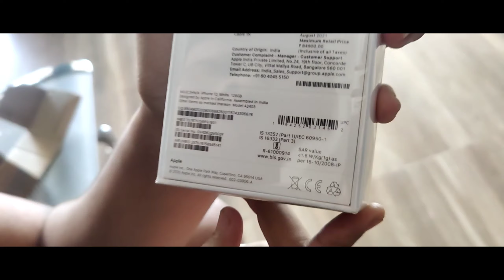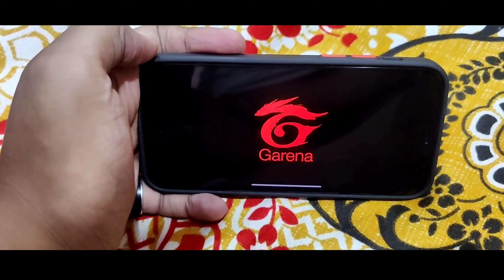PHONE 12 UNBOXING WITH SIBU BHAI || FLIPKART BIG BILLION DAY SALE UNIT || 2021 || LAST PART 😁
Title :  i PHONE 12 UNBOXING || FLIPKART BIG BILLION DAY SALE UNIT || 2021 || i PHONE 12 WHITE || 128 || 🔥

About this video :

Friends aaj ka ye video ek unboxing video hai aur kitna excitement ke sath main i phone 12 unboxing kiya jarur dekhiye . Last tak dekhna maja aa jayega ek twist hai 😁